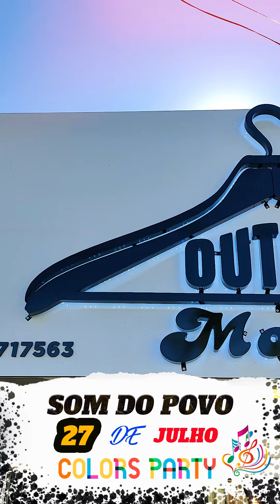Color Party 2024 apoio @outlet_moda_itac. Dia 27 de julho no Quiosque do Borel no Cais do Água Viva.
Apoio Microrcim Telecom a melhor Internet Fibra Óptica.

WN Stúdio de Itacarambi MG direção Nenem
Fone: (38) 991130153 TIM 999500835 VIVO falar com Nenem